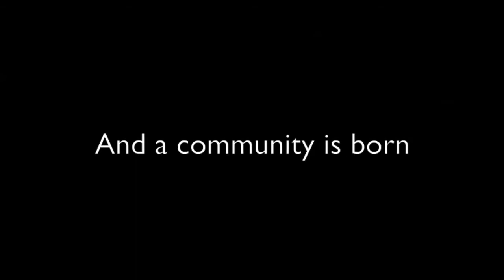Trailer for the documentary 'Ashram', about the Yoga Society of San Francisco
This is the trailer for the upcoming film 'Ashram', a documentary about life at the Yoga Society of San Francicso (Shri Bhramananda Ashram).